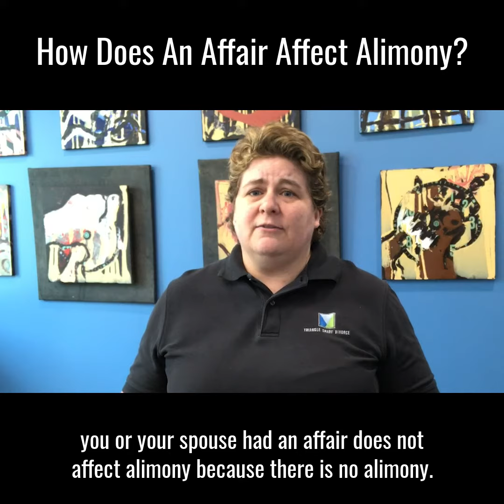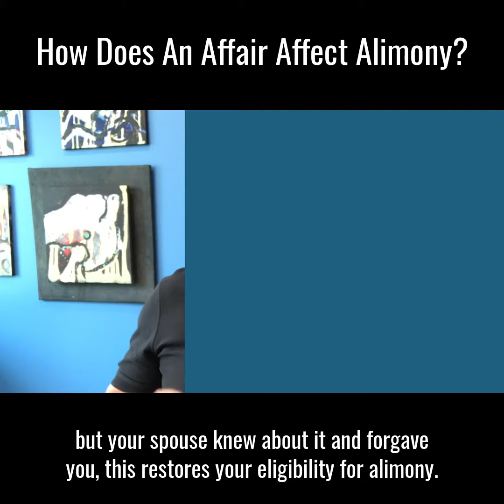Does an Affair Change Alimony in North Carolina?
❌The mere fact that your spouse had an affair does not qualify you for alimony.❌

You have to be financially dependent to receive alimony.  And if you are financially dependent AND your spouse commits adultery, then that’s one factor among many a Judge can use to determine the amount and length of time of alimony in North Carolina.  Just one factor.

❌BUT, if you are financially dependent AND you commit adultery, you are barred from receiving alimony. ❌

However, if your spouse knew about the affair and forgave you and you don’t have another affair, then you are restored to being eligible for alimony if you are a dependent spouse.

❌BUT If both you and your spouse committed adultery, then it is as if neither of you had an affair and you start at ground zero for the determination of the amount and length of alimony. ❌

We know these laws are complicated.  What makes me a dependent spouse, what are the factors a Judge looks at for alimony and how can you prove someone is having an affair are ALL things we can help you figure out.

We are located in Cary, North Carolina, but we work with people living in all the surrounding cities, including Raleigh, Chapel Hill, Morrisville, Apex, Wake Forest, and more!